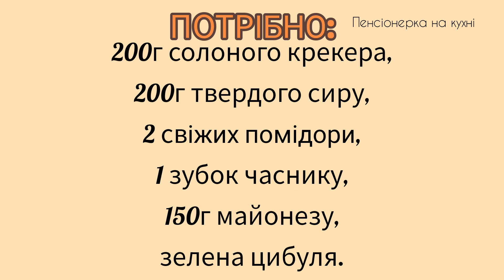Салат ІЗ КРЕКЕРОМ//Аудіорецепт//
ПОТРІБНО:
200г солоного крекеру,
200г твердого сиру,.
2 помідори,
1 зубок часнику,
150г майонезу,
зелена цибуля.

НАЙКРАЩОЮ ПОДЯКОЮ ВІД ВАС БУДЕ:
2. Вподобайка👍
3.Коментар